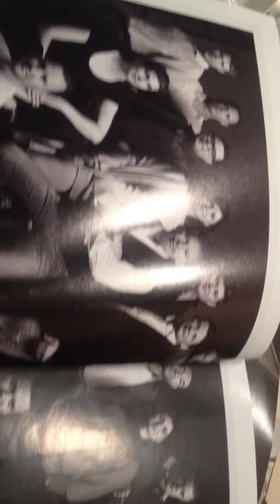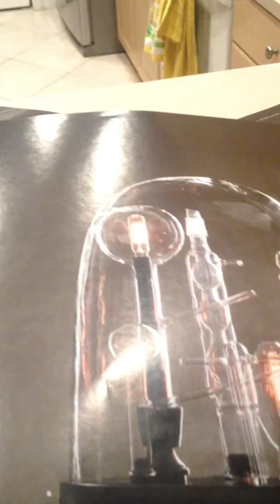Another Stack of Catalogs Hit the Recycle Bin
It's so sad to see a company mail a huge stack of catalogs that simply go from the front door to the recycle bin. A quick, easy link to a webpage would save a lot of trees, ink, transportation, production, carbon monoxide, and of course, a trip back to the recycling plant which wastes even more gas, not to mention my time to return it to the curb. The whole stack weighed several pounds. Shame on these guys ...